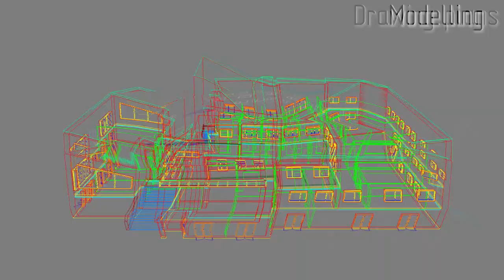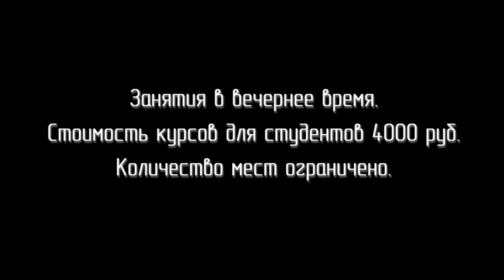3d взрыв / 3d explosion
advertisement
3Ds Max AutoCAD